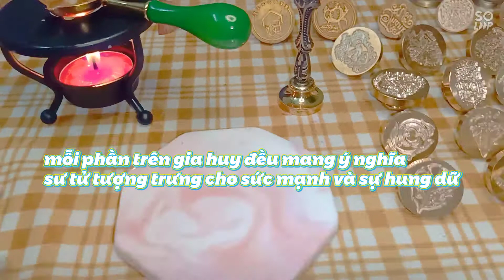ý nghĩa con dấu